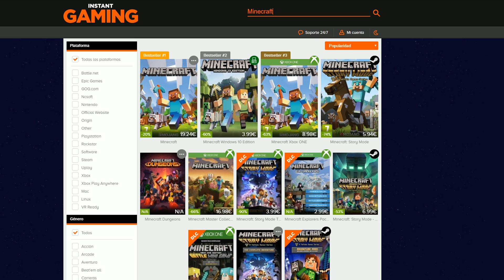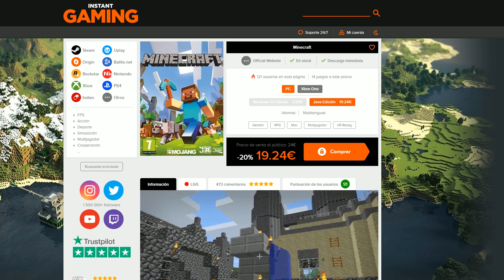Submarino Funcional en Minecraft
Despues de muchos intentos consigo crear este submarino propulsado en Minecraft!